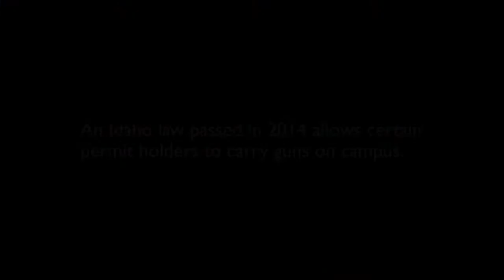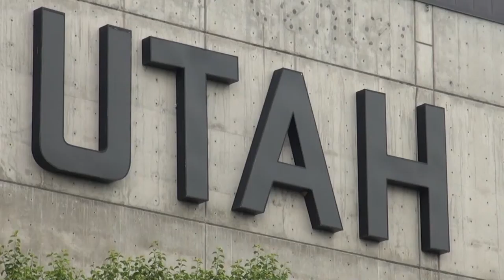Guns on Campus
Professors from Idaho and Utah reflect on allowing guns on college campuses. Video produced by Amy Slanchik with video by Carmen Forman and Wade Millward/News21